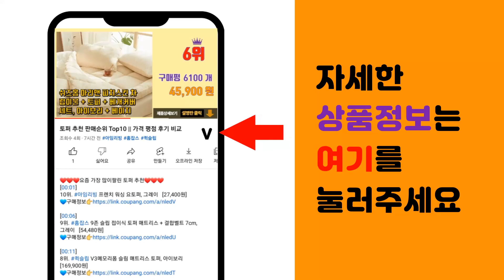송곳 추천 판매순위 Top10 || 가격 평점 후기 비교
❤️❤️❤️요즘 가장 많이팔린 송곳 추천❤️❤️❤️

[00:01]
10위. 도나토르 1+1 미니 송곳 가죽 공구, 1세트 [5,900원]

[00:06]
9위. 가쿠리 고정송곳 170mm 41407, 혼합 색상, 1개 [7,270원]

[00:11]
8위. 가쿠리 스테인리스 송곳 Small 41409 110mm, 1개 [6,800원]

[00:16]
7위. 다용도 고무 핸들 송곳 세트, 4개 [7,900원]

[00:21]
6위. 스틸 쇠송곳(벌크 115mm)얼음깨기 구멍 펀치 공예 가죽, 1개 [4,000원]

[00:26]
5위. 크로바 N송곳 둥근형 21-131, 혼합 색상, 1개 [9,830원]

[00:31]
4위. 가쿠리 멀티송곳 SUS304 Large, 혼합 색상, 1개 [8,880원]

[00:36]
3위. 브랜드얀 공예용 둥근 N 송곳, 혼합색상, 2개 [6,500원]

[00:41]
2위. 온톤 장송곳 2p, 1개 [4,110원]

[00:46]
1위. ABM 송곳2p K-9547, 혼합색상, 4개 [4,440원]